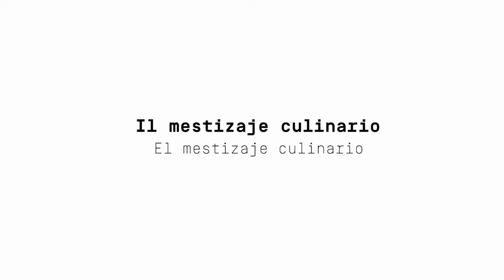Il mestizaje culinario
Nell’ambito del palinsesto Milano Città Mondo #04 Perù e della mostra “Storie in Movimento” Mudec, 16/03 – 19/07 2019, sono state condotte una serie di interviste etnografiche che hanno raccolto testimonianze di molti italo peruviani sulla loro esperienze transculturali.